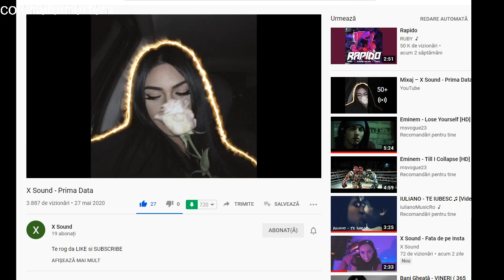Promovare The Hills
Daca vrei sa-mi donezi pentru o coaja de paine sau pe tipeestream da e stricat nu functioneaza ..aici
Like  la aceasta pagina
Ma uit in mod neironic la Colonelu Morteni si plang pe live-uri